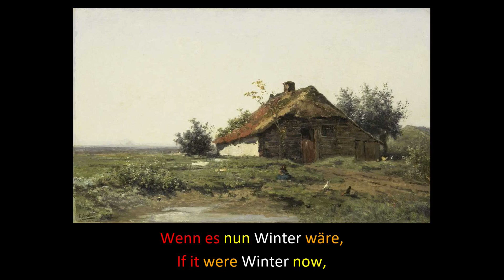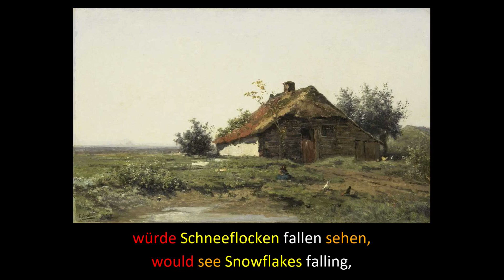Learn German with Picture Descriptions (Farm in the Open Fields - Paul Gabriel)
Farm in the Open Fields - Paul Gabriel

Wenn es nun Winter wäre,
If it were Winter now,

dann würden Eiszapfen am Dach des Häuschens hängen,
then Icicles would hang on the Roof of the House,

Schnee würde auf dem Giebel liegen,
Snow would be lying on the Gable,

zugefroren wäre der kleine Teich,
icebound would be the small Pond,

knattern würde das Holz der Hütte im Wind,
rattling would the Wood of the Hut in the Wind,

Spuren würden die Füße der Hühner hinterlassen,
the Feet of the Chickens would leave Traces behind,

dunkel würde das Holz der Bäume dastehen,
darkly would the Wood of the Trees stand,

Rauch käme aus dem Schornstein;
Smoke would come out of the Chimney;

jemand könnte aus dem Fenster des Hauses schauen,
someone could look out of the Houses Window,

würde Schneeflocken fallen sehen,
would see Snowflakes falling,

aber es ist ja Sommer.
but, it is Summer.

Chapter:
00:00 Wenn es... / If it were...

00:10 Dann würden... / Then Icicles...

00:28 Schnee würde auf... / Snow would be...

00:41 Zugefroren wäre... / Icebound would be...

00:55 Knattern würde... / Rattling would the...

01:10 Spuren würden... / The Feet of the...

01:26 Dunkel würde das... / Darkly would the...

01:41 Rauch käme aus... / Smoke would come...

01:53 Jemand könnte aus... / Someone could look...

02:08 Würde Schneeflocken... / Would see...

02:20 Aber es ist... / But, it is...